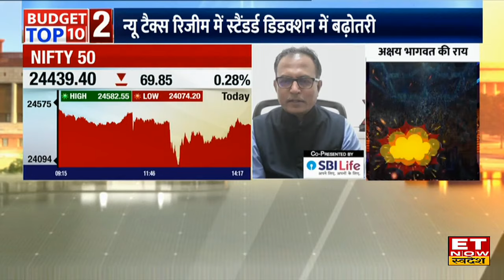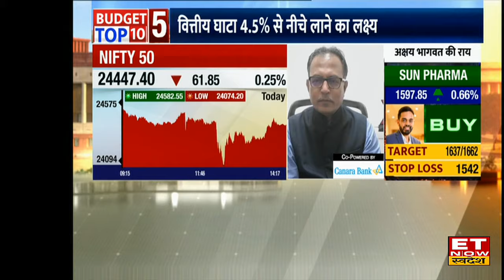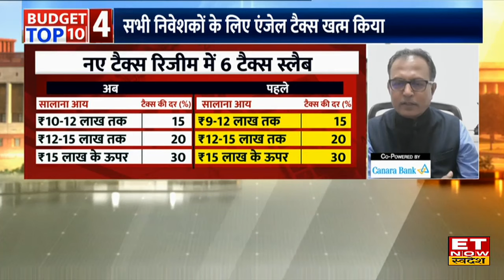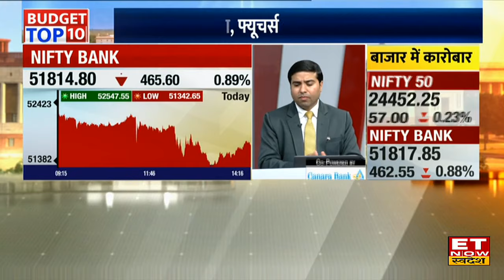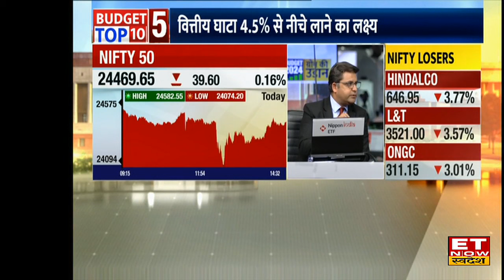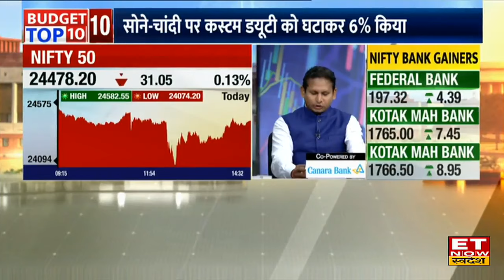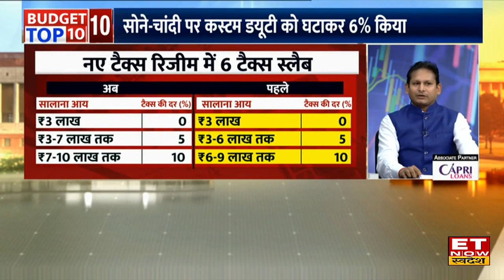बजट-2024 पर Kotak MF के MD Nilesh Shah का नजरिया, Budget के किन ऐलानों से बाजार को होगा फायदा?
Budget Impact on Share Market : बजट-2024 पर Kotak MF के MD, नीलेश शाह (Nilesh Shah) का नजरिया, जानिए बजट में क्या अच्छा, किन ऐलानों ने किया निराश? स्टॉक मार्केट के निवेशकों के लिहाज से कैसा रहा बजट?